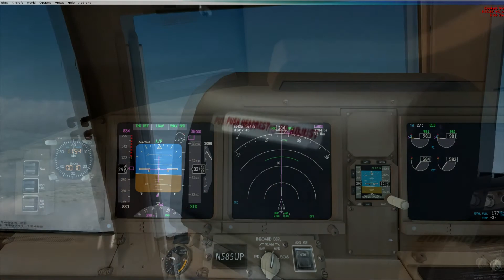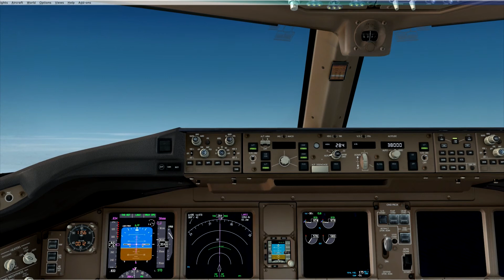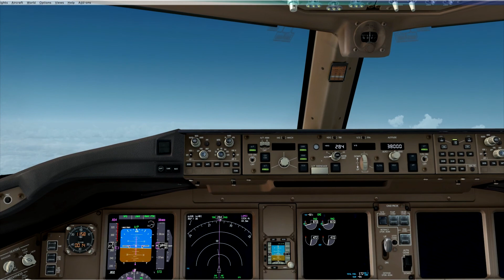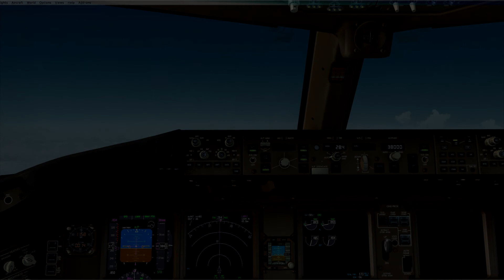Vienna to Gatwick Taxi to Cruise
FSX with VATSIM.  B77F, Vienna to London Gatwick, Taxi, Take-off and climb to cruise level.